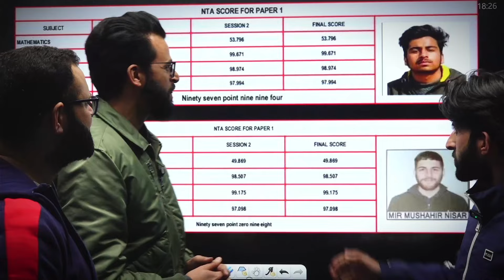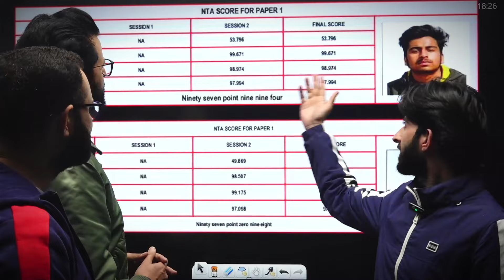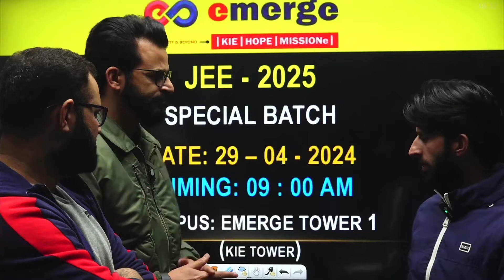JEE MAIN Rankers from Emerge || Special JEE 2025 Batch